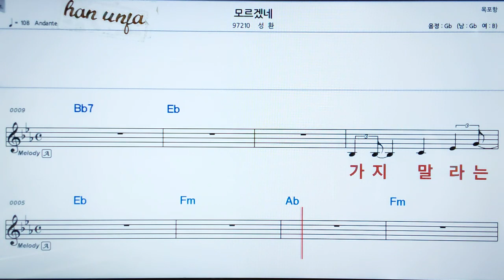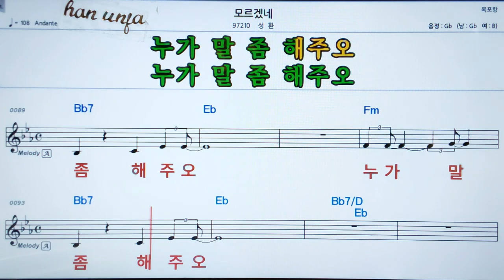💖모르겠네/성환 👍MR,가라오케 악보 코드 가사 ,Karaoke반주